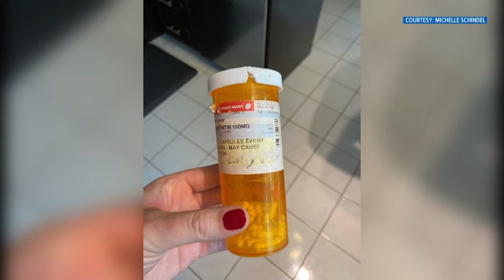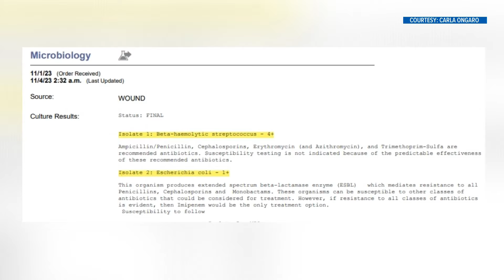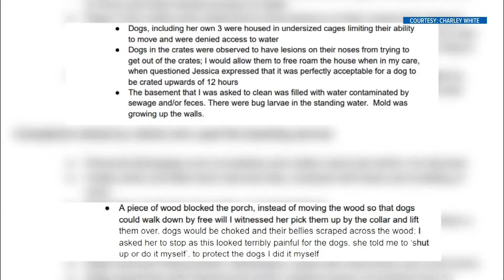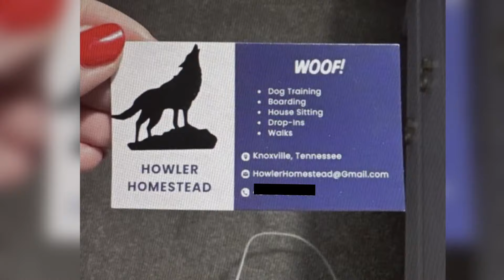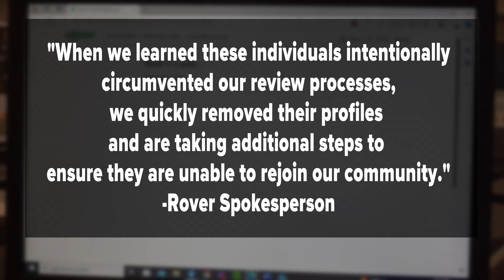10Investigates: Woman accused of dog abuse in Canada offering care in Knoxville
Accusations of Jessica Kippen date back to 2021. It is said she is under investigation by the Hamilton Police Department into the abuse and neglect of dogs.